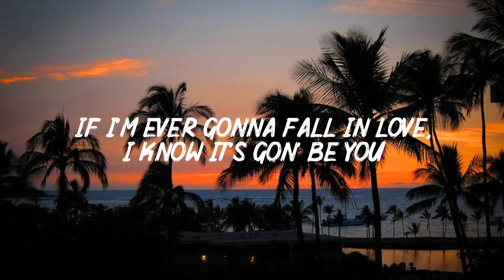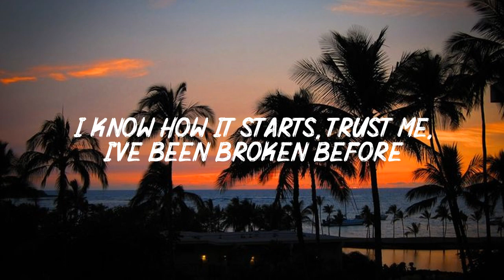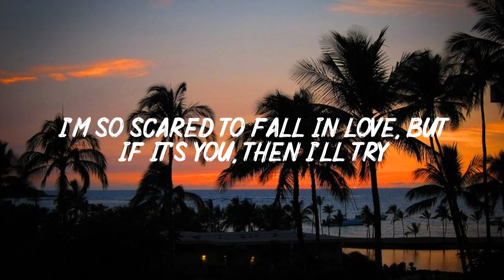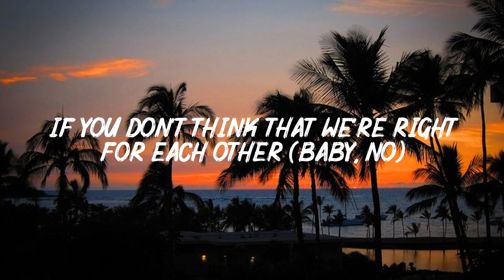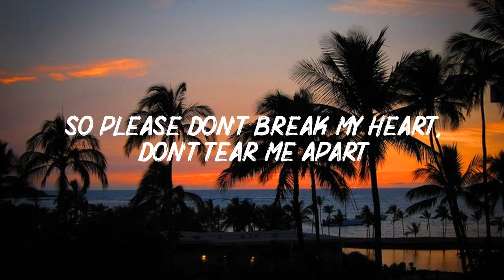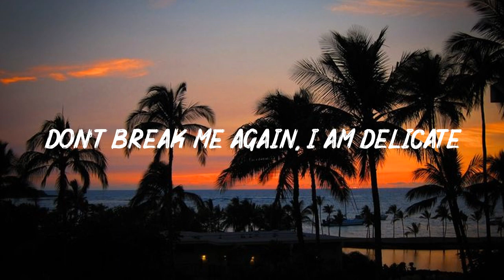It's You (Lyrics) - Ali Gatie -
For itself.